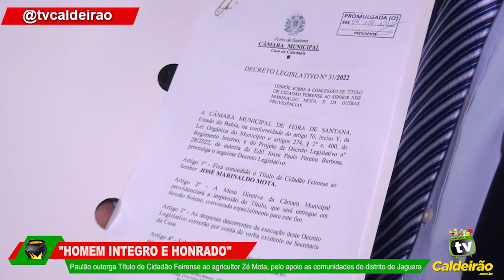Vereador Paulão outorga Título de Cidadão Feirense a Zé Mota, pelo apoio as comunidades em Jaguara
Vereador Paulão outorga Título de Cidadão Feirense ao agricultor Zé Mota, pelo apoio as comunidades do distrito de Jaguara